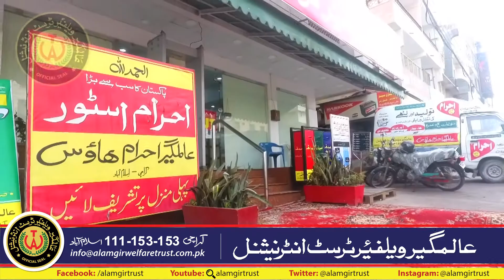Ahram House House 2021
پاکستان کا سب سے بڑا احرام اسٹور جس کی آمدنی سے بھی صدقہ جاریہ کا کام ہوتا ہے